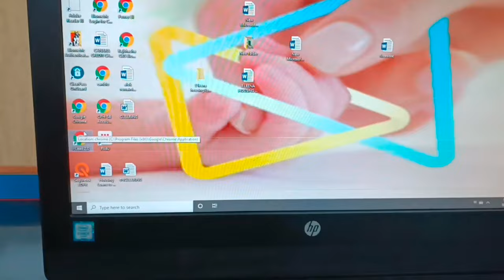Our Daily Routine at Training Center